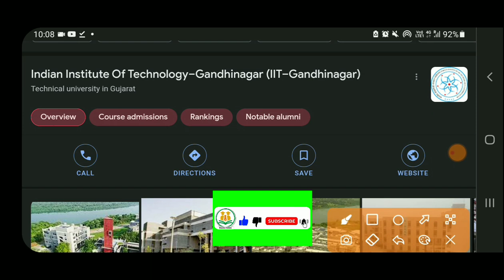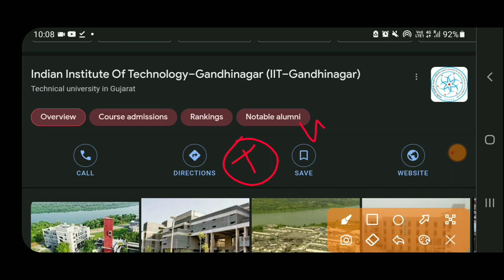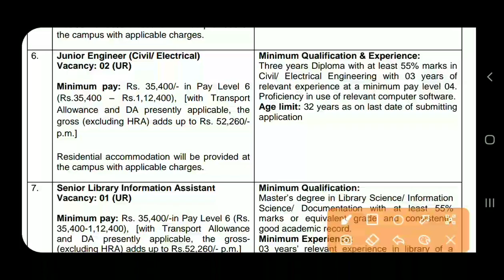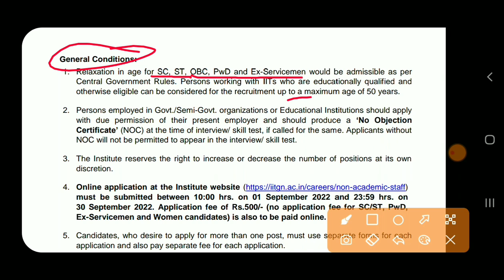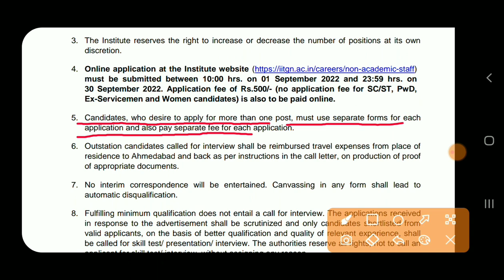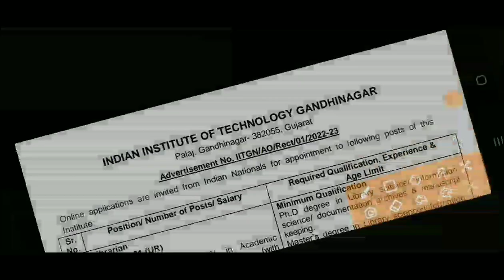Junior Engineer Civil Vacancy 2022 | IITG JE AE Civil Recruitment 2022 | Civil Engineering Jobs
Junior Engineer Civil Vacanc 2022 | IIT JE AE Civil Recruitment 2022 | Civil Engineering Jobs

👉 Coming Soon

❤Shear